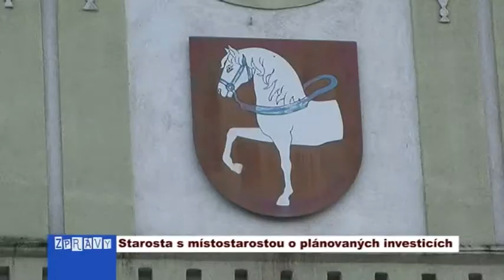Starosta s místostarostou o plánovaných investicích